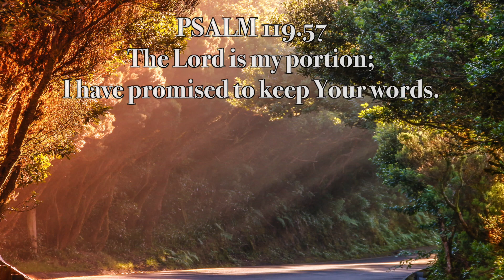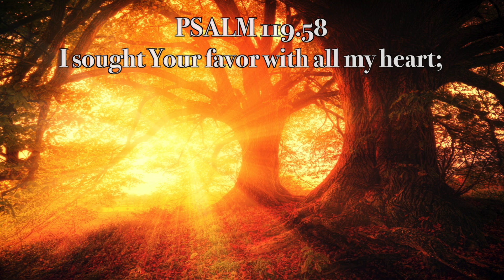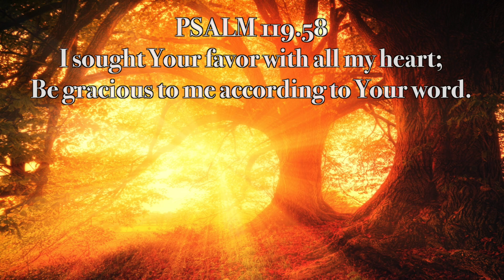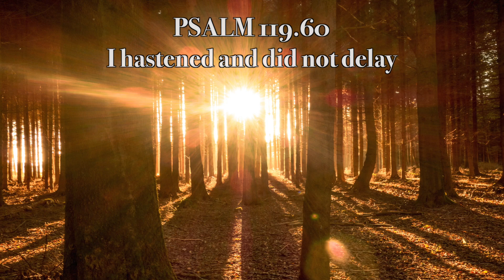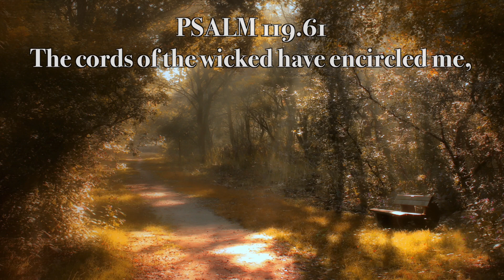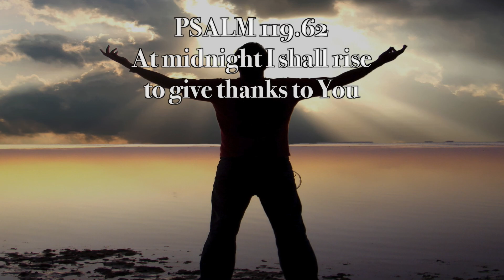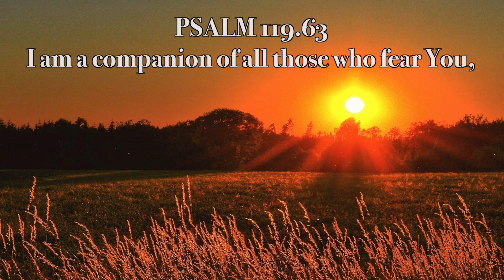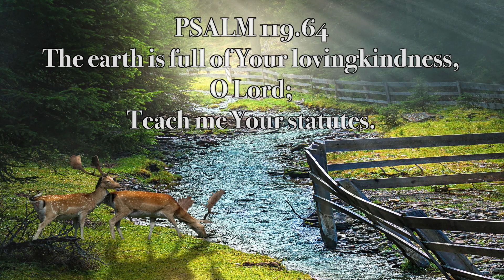🎶 Heth - Psalm 119 (Vol. 1 Electric) | 🎸Guitar Instrumental Worship | Prophetic Prayer Worship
8th and the last song "ח Heth" from the Album Psalm 119 (Vol. 1 Electric).

★ More Guitar Worship Music Coming Soon! ★

❗SUPPORT ME❗
Stream or download this album on iTunes, Spotify, Google Play.

My desire is that you will be blessed and encouraged by the music videos you will find in this channel.

As many years ago David played his harp, today I imagine that my guitar is a 6-string harp.
I express my love to the Father, to Jesus with my heart, playing guitar, making music through the Holy Spirit.

It's an honor for me to share freely with you my heart, my personal times of instrumental worship, prophetic music and anointed soaking prayer.
Matthew 10.8 ”Freely you have received; freely give."

EXPERIENCE HIS PRESENCE:
💯 WORSHIP 💯
John 4.24 “God is spirit, and his worshipers must worship in the Spirit and in truth.”

💯 SOAKING PRAYER 💯
Psalm 37.7 “Be still before the LORD and wait patiently for him.”

💯 PROPHETIC 💯
2 Kings 3.15 “But now bring me a harpist. While the harpist was playing, the hand of the Lord came upon Elisha.”

💯 ANOINTED 💯
1 Samuel 16.23 “Whenever the spirit from God came on Saul, David would take up his lyre and play. Then relief would come to Saul; he would feel better, and the evil spirit would leave him.”

PSALM 119 - ח Heth - New American Standard Bible (NASB)

57 The Lord is my portion;
I have promised to keep Your words.
58 I sought Your favor with all my heart;
Be gracious to me according to Your word.
59 I considered my ways
And turned my feet to Your testimonies.
60 I hastened and did not delay
To keep Your commandments.
61 The cords of the wicked have encircled me,
But I have not forgotten Your law.
62 At midnight I shall rise to give thanks to You
Because of Your righteous ordinances.
63 I am a companion of all those who fear You,
And of those who keep Your precepts.
64 The earth is full of Your lovingkindness, O Lord;
Teach me Your statutes.

MUSICAL INSTRUMENTS AND EQUIPMENT:

FENDER Fishman TriplePlay Stratocaster
Omnisphere VST

Instrumental Prayer Music, Instrumental Worship Music, Prayer Music, Worship Music, Soaking Music, Prayer and Soaking Music, Instrumental Soaking Music, Prayer Time, Quiet Time.
Instrumentalguitarworship AngeloGod'sMinstrel SoakingMusic WorshipMusicPrayerMusic ChristianGuitarMusic 1 hour worship music instrumental PropheticMusic Meditation Relaxation GuitarWorship SoakingWorshipMusic ChristianGuitarInstrumental.
1 hora de musica cristiana para orar 1 hora instrumental cristiana Musica cristiana para dios musica para orar profetica guitarra instrumentales meditar. Música cristã instrumental para orar e adorar a Deus.

PLEASE DON'T FORGET TO:
⚠️ COMMENT - I'd love hear from you
⚠️ SHARE - With your friends
⚠️ LIKE - Give a 👍

★EVERY MONTH A NEW GUITAR WORSHIP VIDEO★